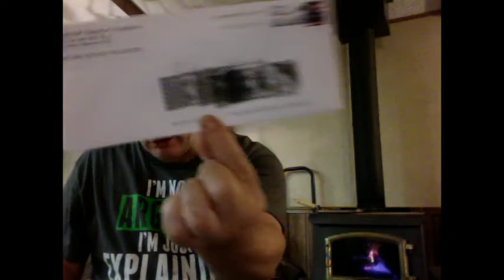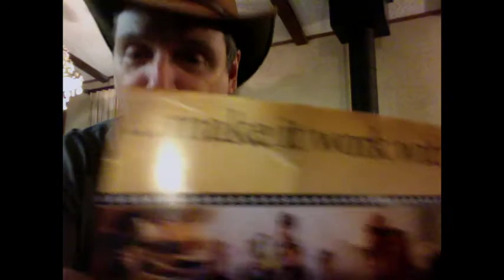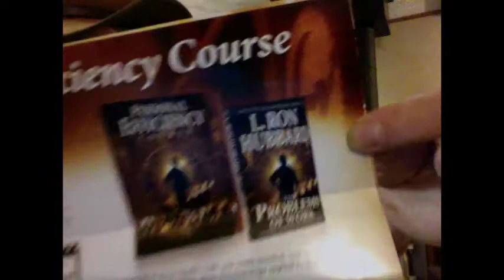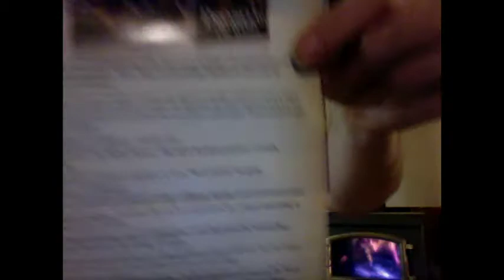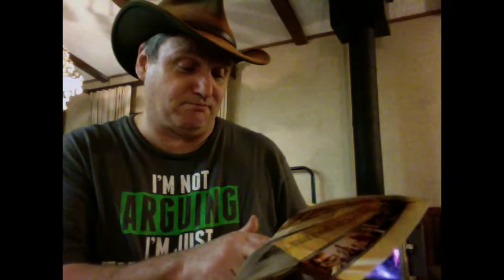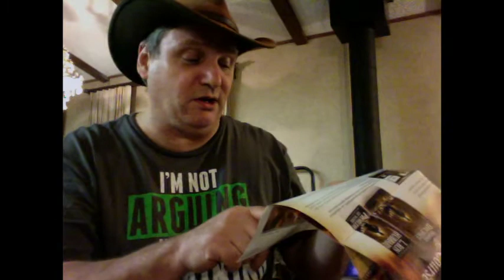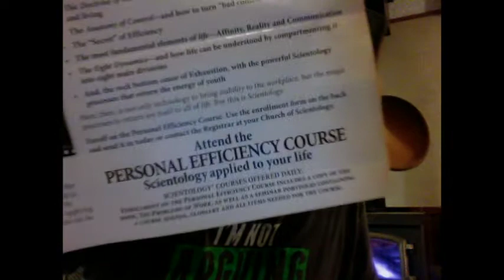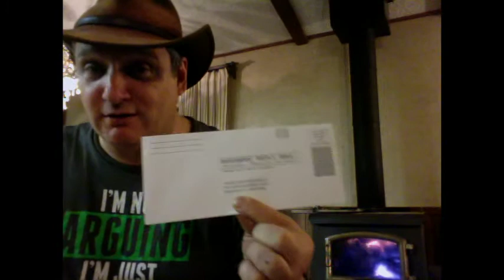Scientology Junk Mail 12-28-17